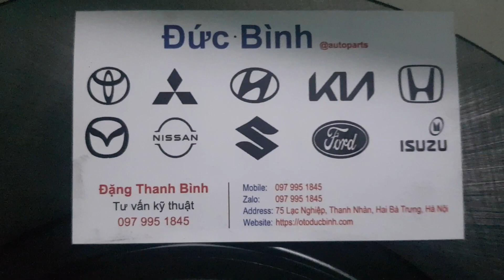Đĩa phanh trước Porter 2, New Porter 150 | 581014FA40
Tên sản phẩm: Đĩa phanh trước Porter 2, New Porter 150
Mã sản phẩm: 581014FA40
Xuất xứ: Korea